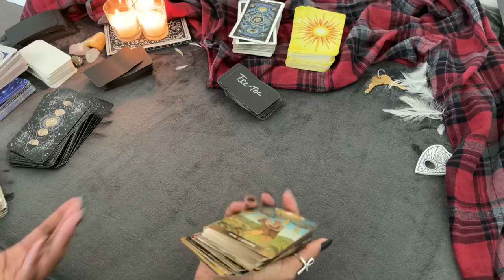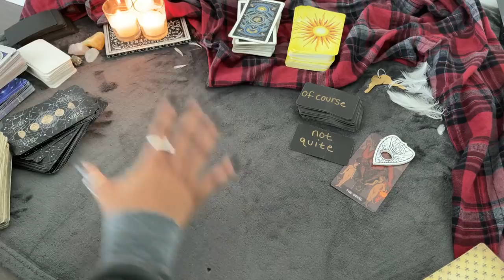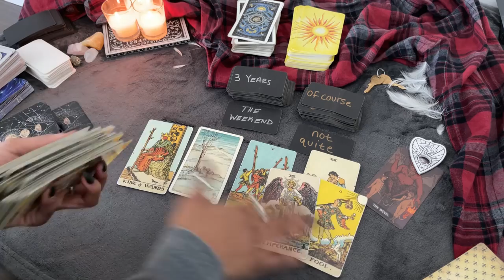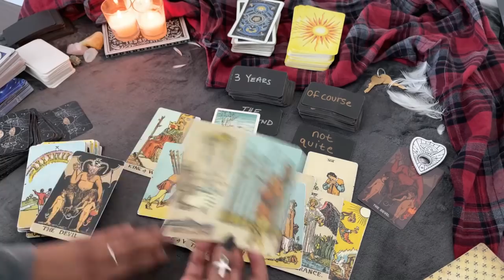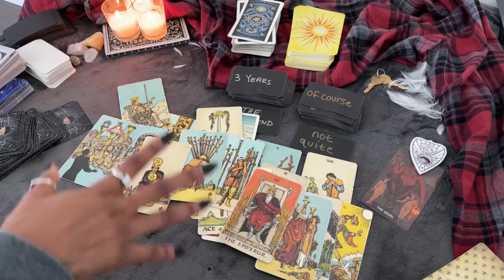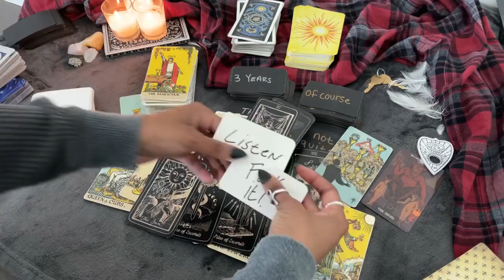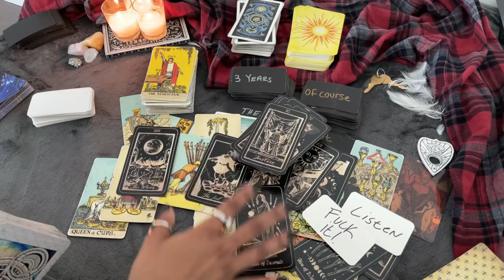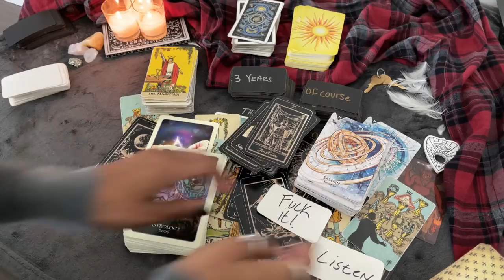NEXT 48 & BEYOND - ♏️SCORPIO “F*CK IT! - YOURE GOING TO DIE IN SEVEN DAYS”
‼️PERSONAL READINGS

          (YOU MUST PROVIDE INQUIRIES)

(PLEASE SEND EMAIL AFTER PAYMENT)
(NO EXCEPTIONS)

👉🏾 *IMPORTANT*
IF YOU DO NOT PROVIDE A VALID EMAIL, YOUR READING WILL BE SENT TO THE EMAIL ATTACHED TO YOUR PAYPAL ACCOUNT.

THANKS FOR YOUR SUPPORT AND COOPERATION.